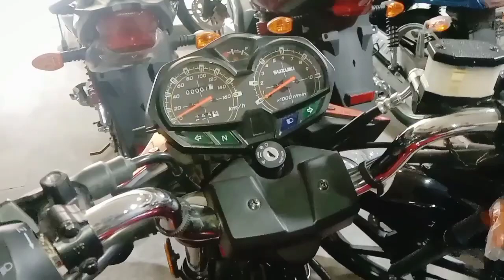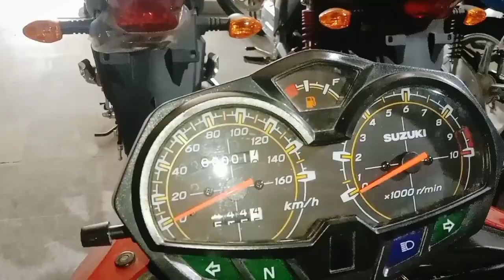Suzuki GR 150 New Model 2024 | Complete Review | Suzuki Bikes Latest Price in Pakistan